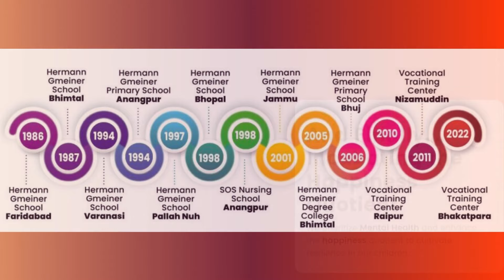The School in Snapshot: A Visual Journey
Hermann Gmeiner School Faridabad, a pioneering institution in the realm of education, established in 1986. With a student body of 900, we maintain a personalized 30:1 student-teacher ratio to ensure a focused and enriching learning experience. Our commitment to providing a futuristic education is reflected in the incorporation of cutting-edge facilities. The school houses a state-of-the-art STEM (Science, Technology, Engineering, and Mathematics) lab, where students are encouraged to explore, innovate, and apply theoretical knowledge to practical problem-solving. Additionally, our ATL (Atal Tinkering Lab) serves as a hub for cultivating creativity and honing the innovative spirit in our students. Here, they engage in hands-on projects, experiments, and develop critical thinking skills essential for the challenges of the modern world. At Hermann Gmeiner School, financial barriers should never hinder a child's access to quality education. That's why we proudly offer tuition-free education, making our institution accessible to all segments of society.